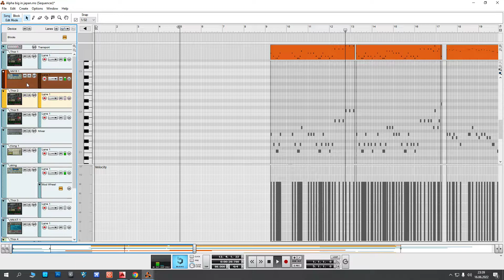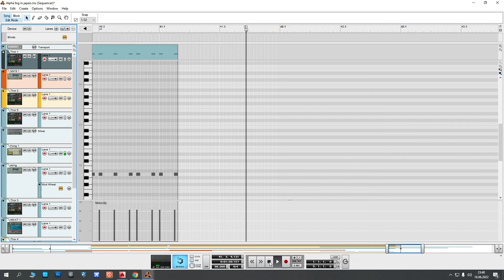Alphaville - big in Japan - Cover